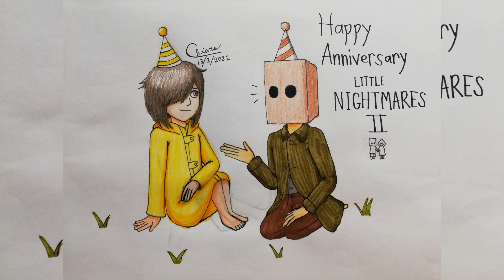Improvement meme. (from 2018-2022) (with some of my art and animations)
My improvement meme with some of my art and animations over the years.

Wow I don't even realise how much I've improved on my drawings and animations, it just feels like a really long journey..

Yet I'm actually really proud of how my artworks and animations turned out over the years, and I would really like to appreciate all of your support in this journey! Again, thank you all so much for the support over the years, it really means a lot to me. ^^